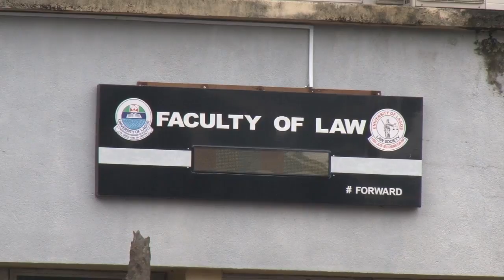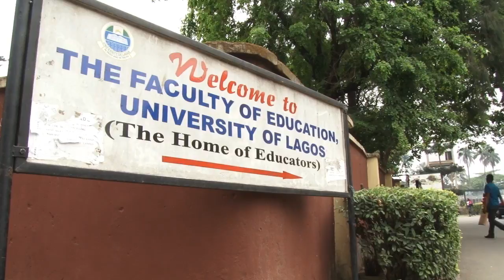Community Report On UNILAG Community Pt1